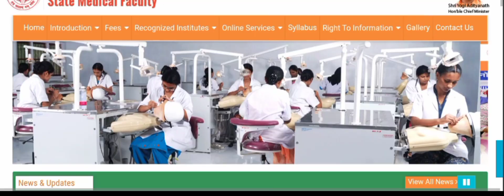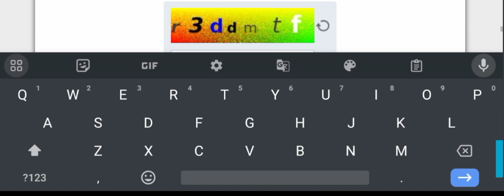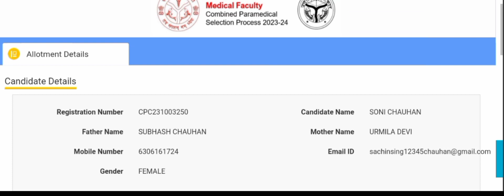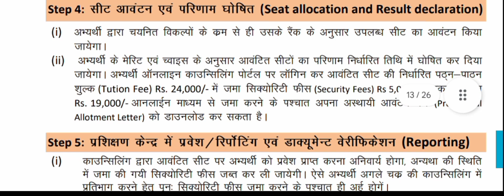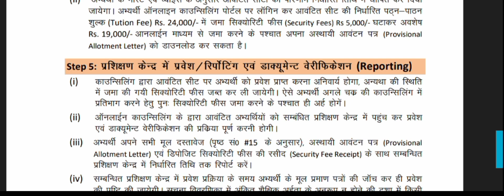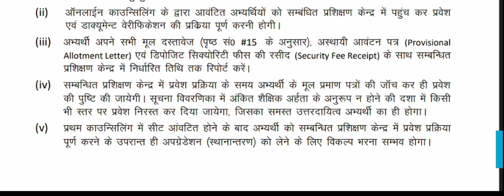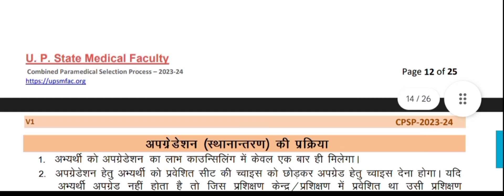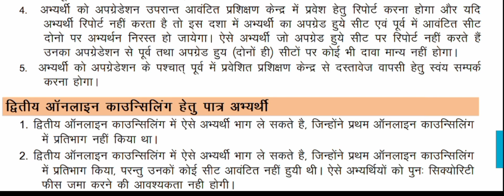FIRST ROUND COUNCELLING ALLOTMENT RESULT OUT#आवंटन के बाद क्या करना है documentverification #